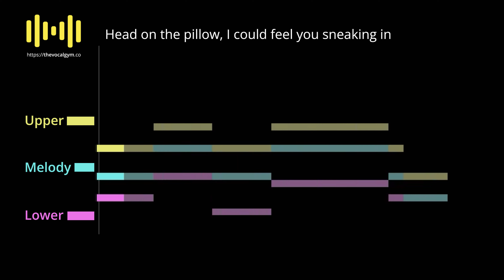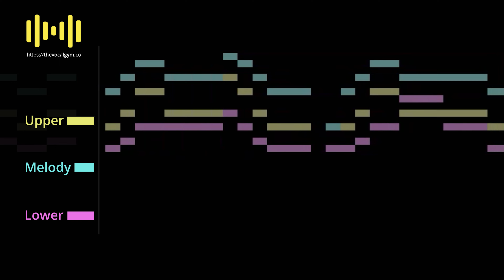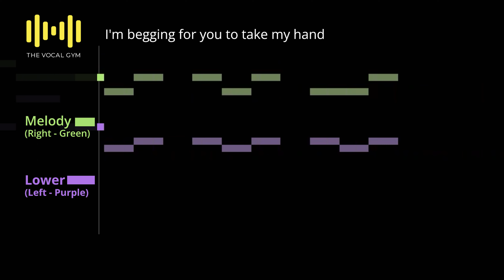Taylor Swift - Willow (Lyrics) 🎤 Lower Harmony Tutorial by Robert Lee (Online Voice Coach)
Follow the instructions below for a better experience: 👇
@TaylorSwift - Willow (Lyrics) 🎤 Lower Harmony Tutorial by Robert Lee (Online Voice Coach) @LearnVocalHarmony

Song: willow
Lyrics:

Artist: Taylor Swift
Album: evermore
Released: 2020
Genres: Alternative/Indie, R&B/Soul, Pop

0:00 Welcome to LEARN VOCAL HARMONY with Robert Lee 🌷
0:07 Introduction.
0:20 Part 1: Listen to the full song, with harmonies.
1:13 Part 2: skip for the harmony and original split left and right.
2:08 Outro: The Vocal Gym

When teaching yourself the harmony, I suggest:
1. Sing against just the harmony in the left ear (without the original in the right)
2. Sing with both ears in
3. Test your knowledge by removing the left and singing the harmony against the original in the right ear

About Learn Vocal Harmony:
Welcome to the official Learn Vocal Harmony YouTube channel! On this channel, you’ll find a variety of karaoke and sing along videos with lyrics, including pop rock, R&B, hip hop, piano, acoustic, and electropop genres from Taylor Swift, Katy Perry, ABBA, and more. If you like music, singing along, learning song lyrics, or karaoke, sing along to them in style with Sing King Karaoke, your number one source for YouTube karaoke and